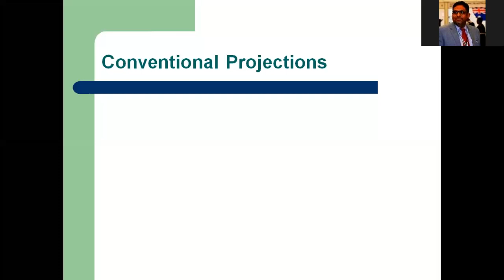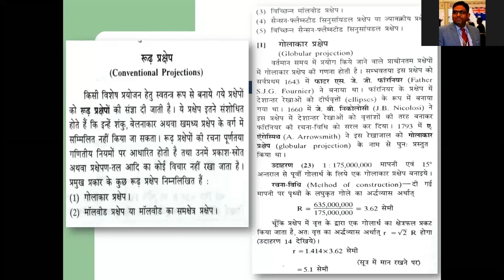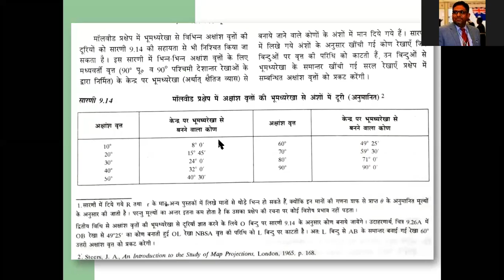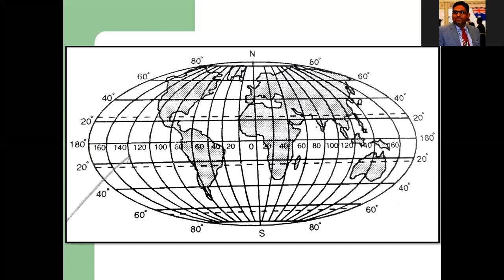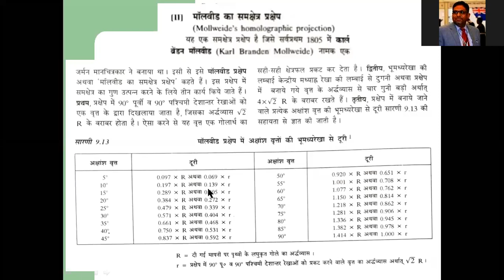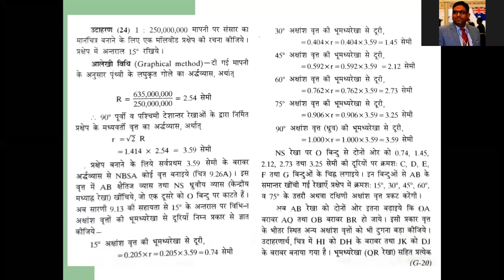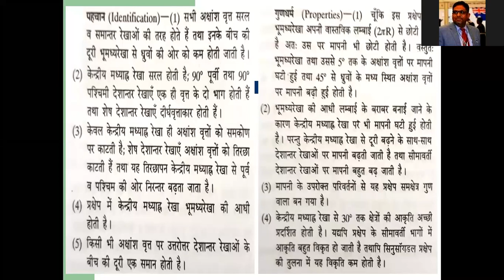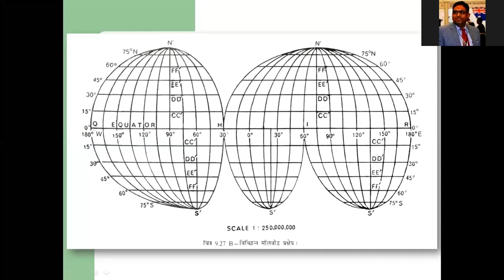Dr. Jeetendra D. Soni Mollweide Projection